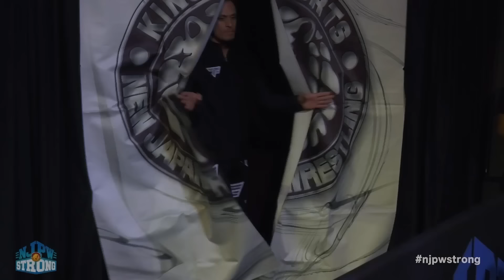FREE FULL EPISODE! Fred Rosser vs TJP! | STRONG Ep109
NJPW STRONG On Demand Saturdays 8/7c on NJPW World starting this March!